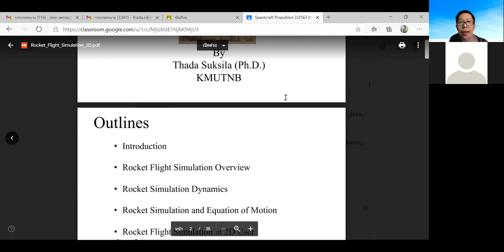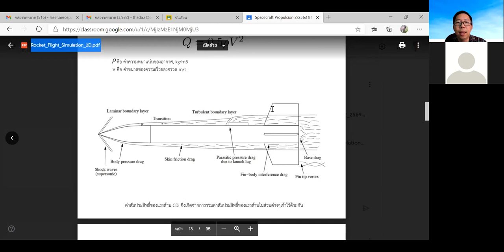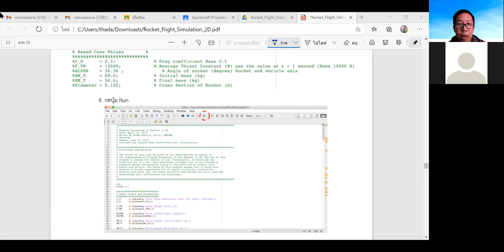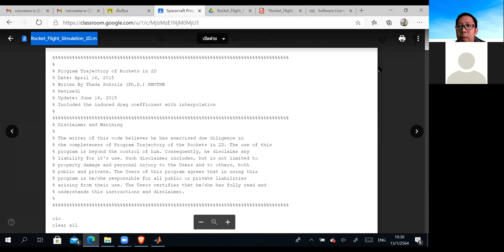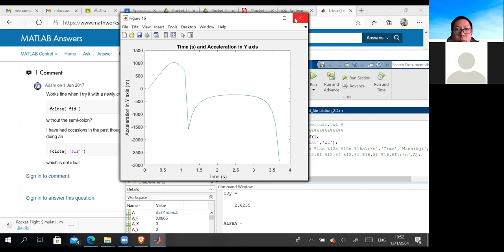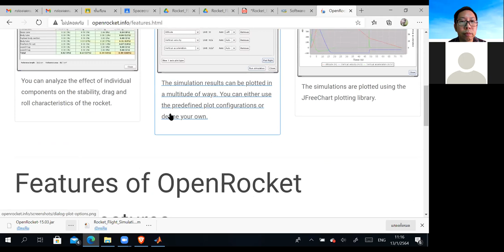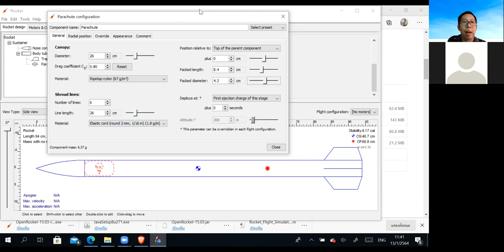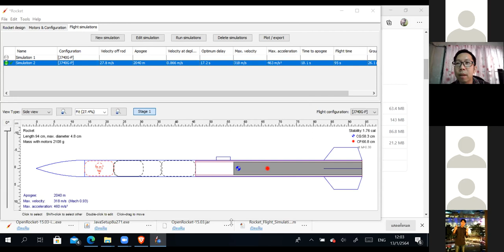Lecture 2 Special Topic: Spacecraft Propulsion (13 Jan 2021)